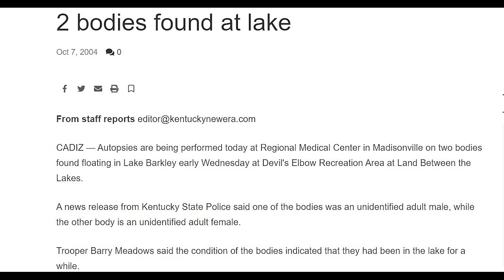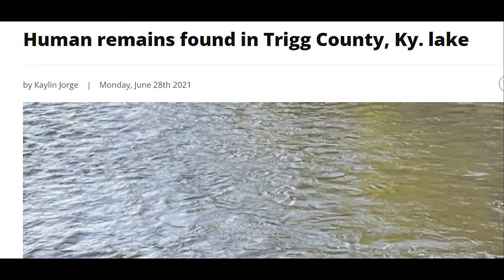Land Between The Lakes: The Werewolf Experiments Part Two - Dogman Bigfoot Cryptid Cryptozoology LBL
Part Two of our Land Between the Lakes: The Werewolf Experiments Trilogy

Last year, the team traveled to The Land Between The Lakes to investigate The Beast of LBL. After experiencing a litany of strange events and capturing  a shocking thermal image of what could be the creature, The Team has returned to dive deeper into the LBL than anyone before.